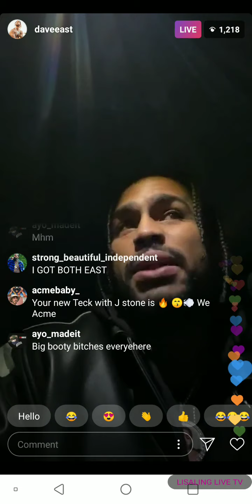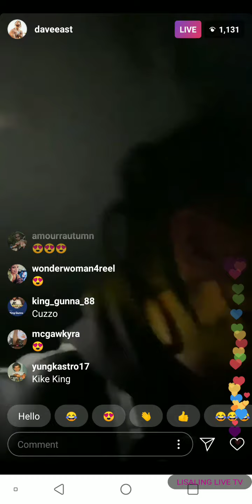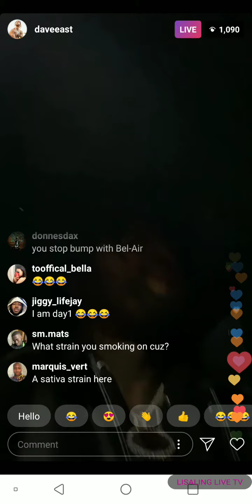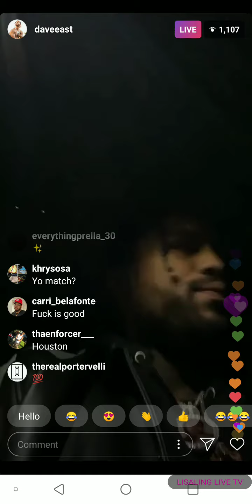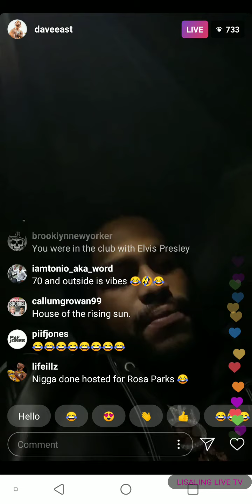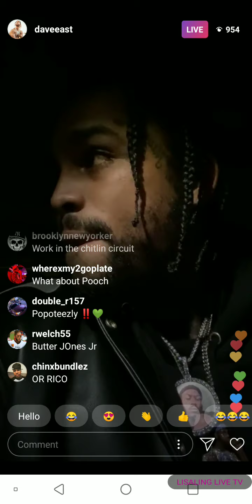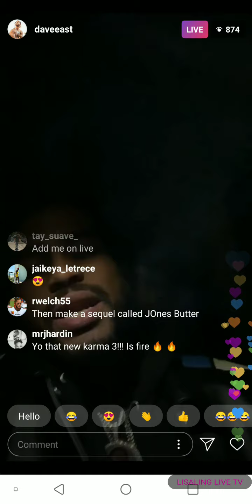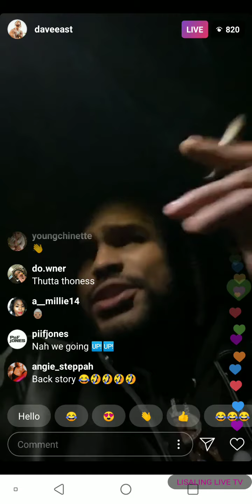DAVE EAST IG LIVE 11/2/2020